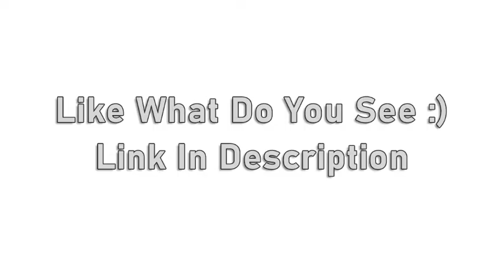Top 10 Richest People In The Philippines 2020 | 10 Pinakamayamang Tao Sa Pilipinas Ngayong 2020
Top 10 Richest People In The Philippines 2020